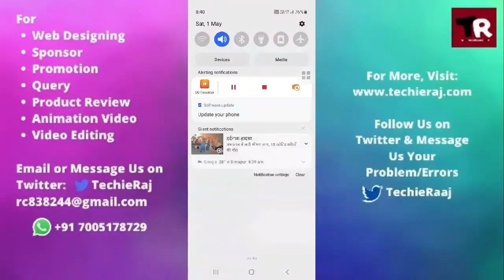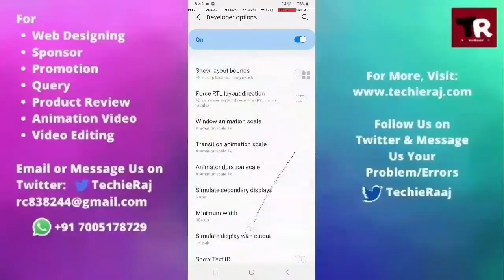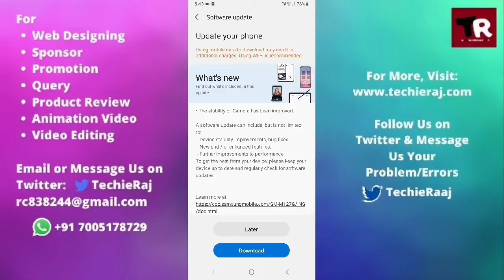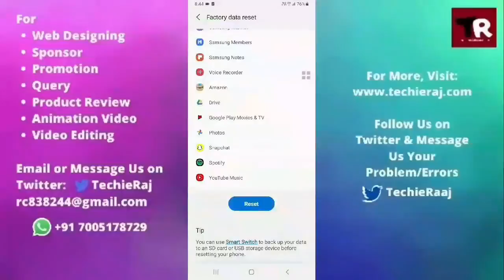Samsung A7 Duos Screen Not Working Problem Solved